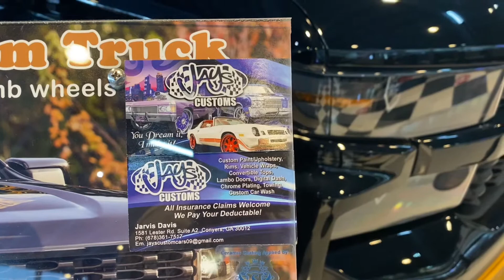Pontiac Trans Am Truck 🤯 ... Car meet at Buc-ee’s 🦫 Fort Valley, Ga 🍑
Welcome Back!

On this episode of Bikelife_Dboy we’re hanging out at Buc-ee’s at a car meet. We got there last minute but something is better than nothing. I took another trip to Summit Racing and ran across a GEM 💎 Custom Made Smokey & The Bandit Pontiac Trans Am Truck by Jay’s Customs in Conyers Georgia!

I’ve never met Jay or been to his shop but this makes me want to go and check him out!

Buc-ee’s Fort Valley, Ga on Russell Blvd
Summit Racing McDonough, Ga